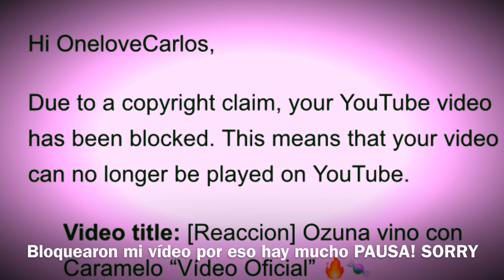[Reaccion] Ozuna vino con Caramelo 🍬🔥